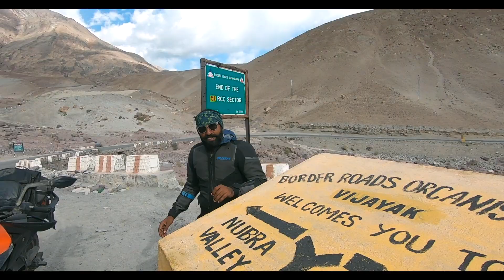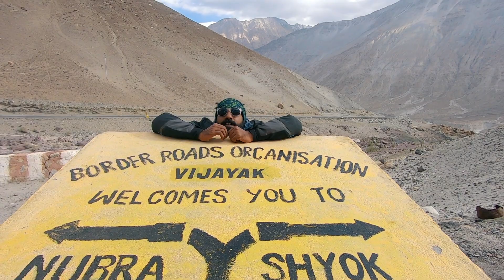A Himalayan Escape on the KTM Adventure 390 | Ladakh in 2021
In August 2021, I joined 30 other riders from across India and Nepal on the first edition of the KTM Pro XP Great Ladakh Adventure Tour - a nearly 2600 kilometre long journey through Ladakh. Riding KTM Adventure motorcycles, we spent 14 days exploring some of the most scenic and adventurous routes in the Himalayas. From riding in the sand dunes of Nubra Valley to a once-in-a-lifetime opportunity to visit the Siachen Base Camp, this was a trip that featured many unique experiences and will be etched in our memories. And, the KTM Adventure 390 really came into its own in Ladakh! Watch the video to know more.

Riding Boots
Helmet - Klim Krios Pro Carbon